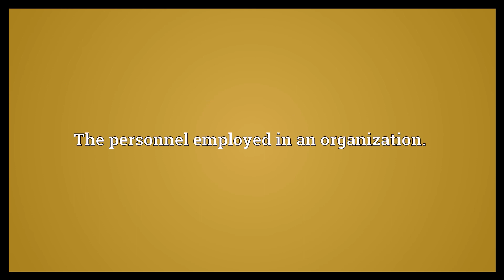Human resources Meaning